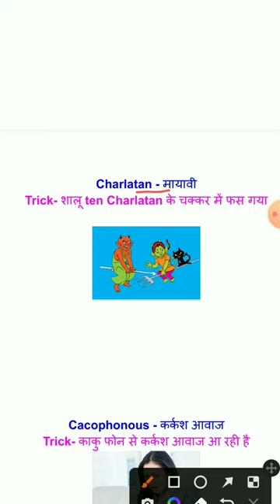English Vocab With Trick #14